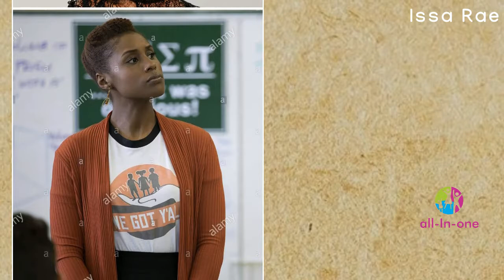Issa Rae - MiniBio (English)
MiniBio - Issa Rae (English)

Issa Rae